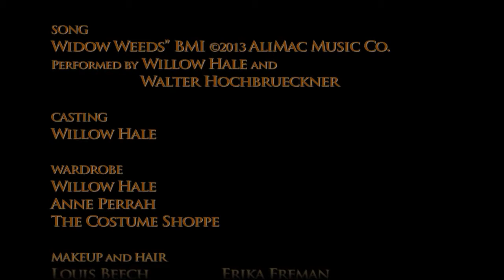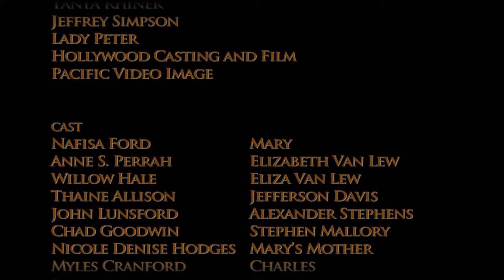Journey to Freedom 2016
A film following the life of Mary Richards from the Civil War to her life as a teacher for youth after the war.